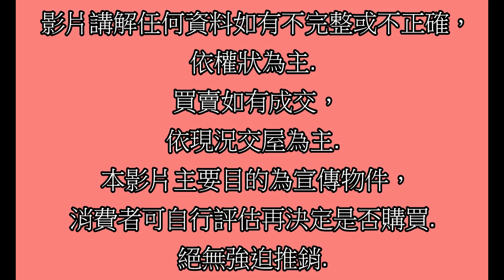Google 土城房屋阿德 趙育德 0958702518(摩天京華 海山站步行約100公尺 樂利國小步行約350公尺)屋主急售5868萬,(大4房134.37坪)4房3廳3衛3陽台1佛堂2衣帽間2車位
Google 土城房屋阿德 趙育德 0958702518(摩天京華 海山站步行約100公尺到家 樂利國小步行約350公尺到家)

屋主急售5868萬,新北市土城區明德路(大4房134.37坪)

4房3廳3衛3陽台1佛堂2衣帽間2車位

趙育德

我是